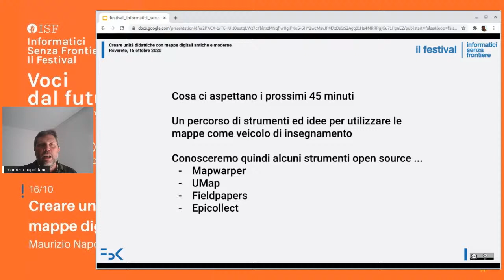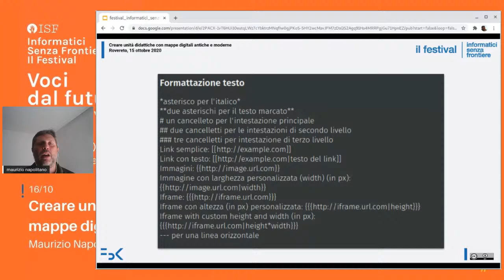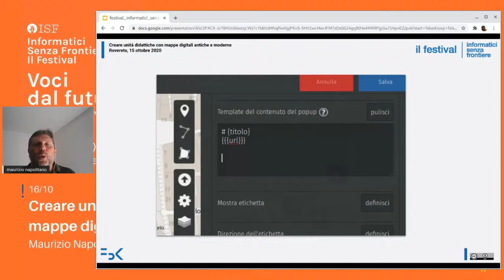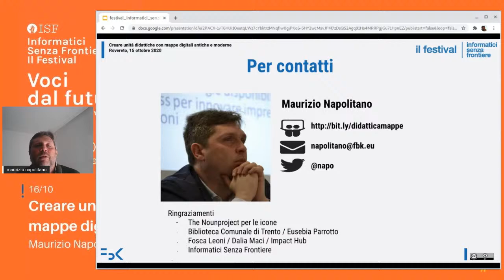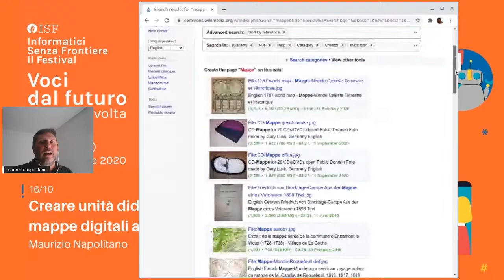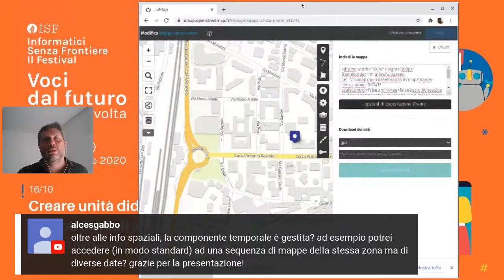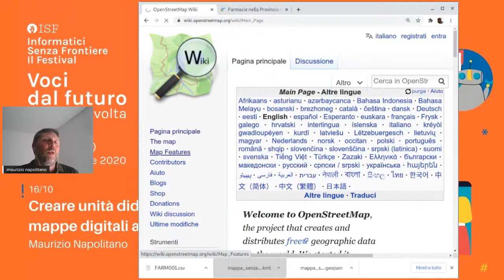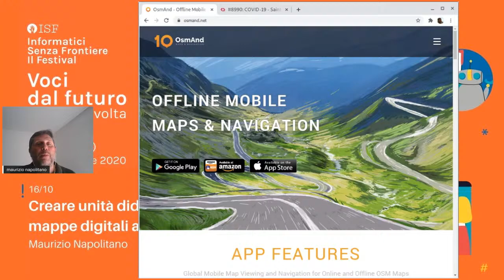Creare unità didattiche con mappe digitali antiche e moderne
Le mappe sono un ottimo strumento per mettere in contatto fra di loro diverse materie scolastiche (geografia, storia, letteratura, matematica, informatica, ...), in questo workshop saranno presentate alcune soluzioni completamente aperte che gli insegnanti potranno utilizzare per migliorare la loro didattica.

Maurizio Napolitano, coordinatore di Digital Commons Lab Fondazione Bruno Kessler

L'incontro fa parte del Festival Informatici Senza Frontiere. Rovereto 15-17 ottobre 2020